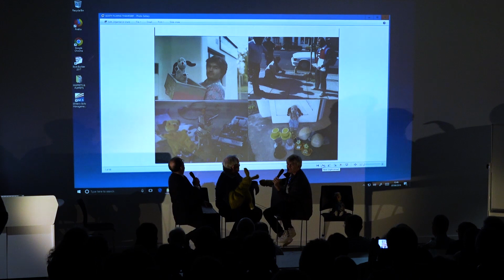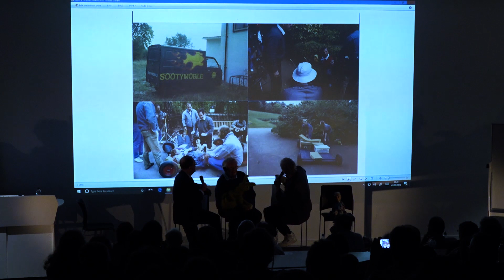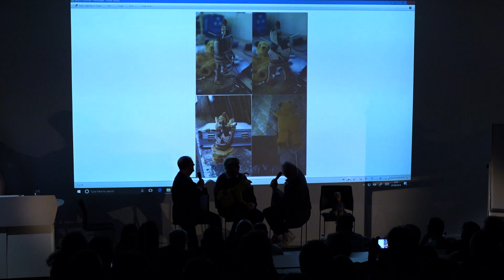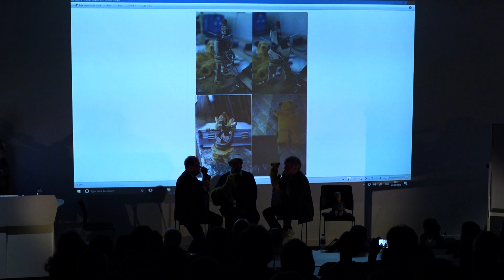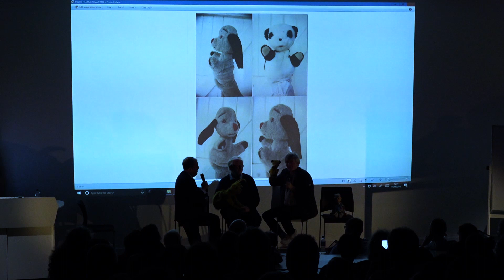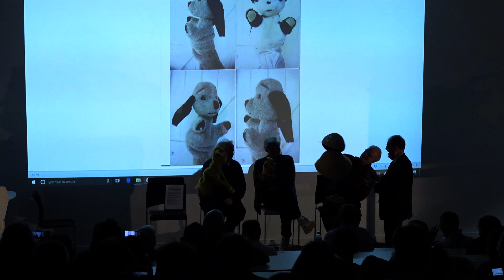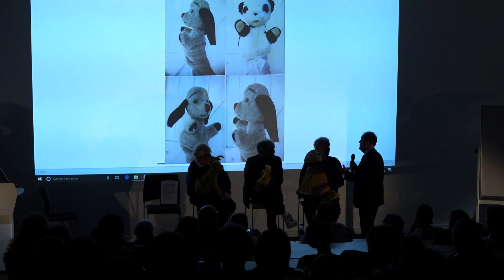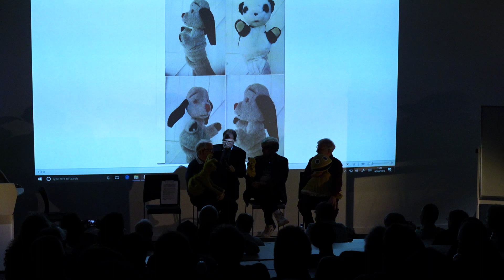Muppets and Puppets Event Part 1 - Interview with Nigel Plaskitt and more!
A KaleidoscopeTV organised event.
Special thanks to organiser Chris Perry, the Puppeteers & Rob Mclaughlin
Directed and Produced by Archie Locke
Cinematography and Sound by Abu Biswas
Camera Operating by Jordan Pollard and Henry Townley
We shot the Muppets and Puppets event held at Birmingham City University! Featuring puppets such as Hacker T Dog, Dodge the Dog and More.
Here is one of the segments from the day meeting Hartley, Monkey, Zippy and we learn about Pipkins, Rainbow and The Sooty Show.